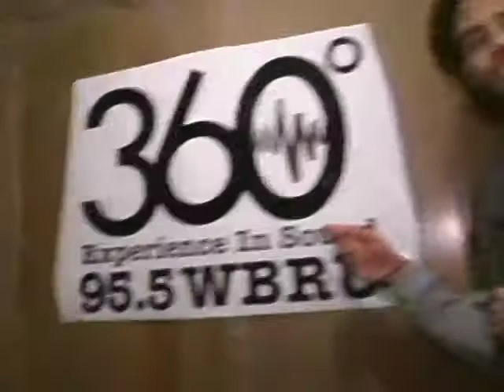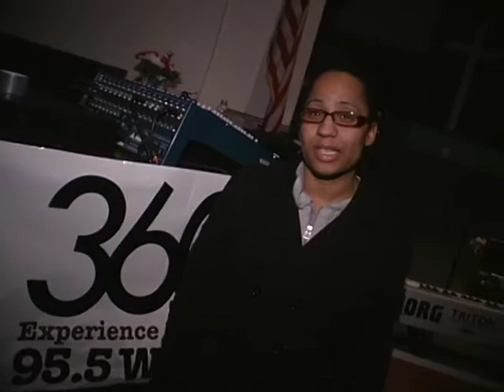First Fridays Come Get Your Praise On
Holy Hip-Hop, Steppers, Spoken Word, Praise Singers and more A whole lot more